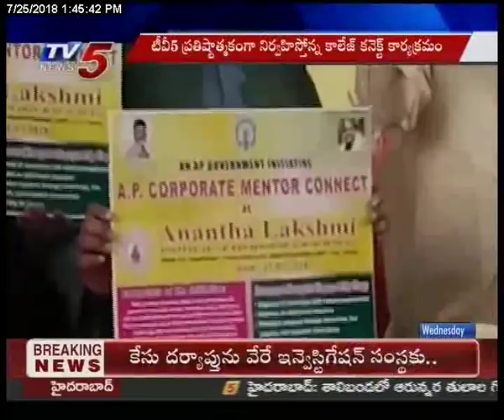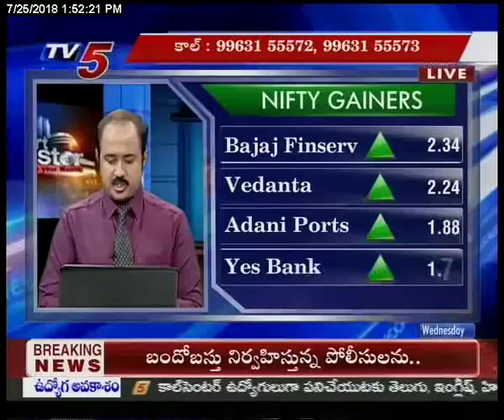25th July 2018 TV5 News Smart Investor